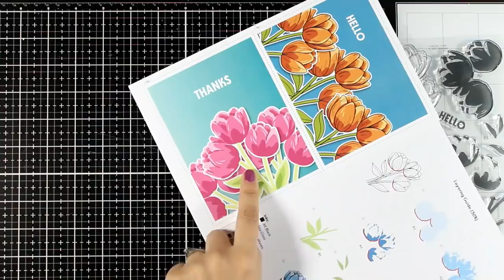Turn any flower stamp puffy! | Altenew video hop & Giveaway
$200 in total prizes! Altenew is giving away a $25 gift certificate to 8 lucky winners. Please leave a comment on the Altenew video and/or each designer’s YouTube video on the hop list by 5/19/2021 for a chance to win. Altenew will draw random 8 winners and announce them on the Altenew Winners Page on 09/18/2021.

• Altenew Cartoon Tulips Floral Layering Stamp Set for Paper Crafting

• gem pick up tool
[ Amazon US ]